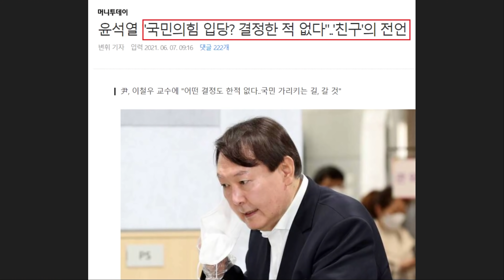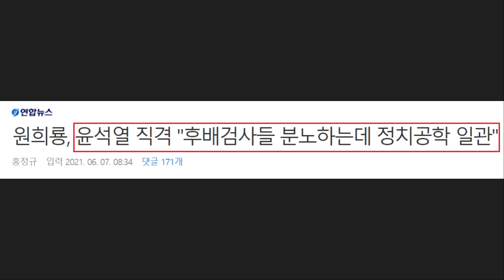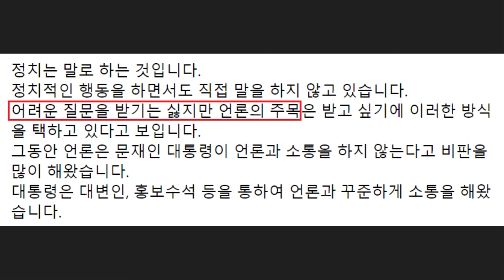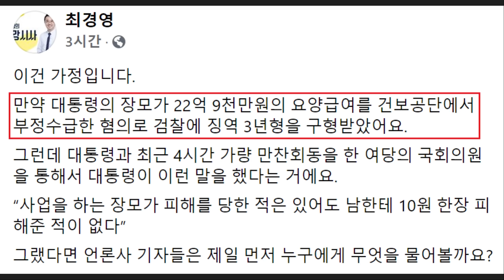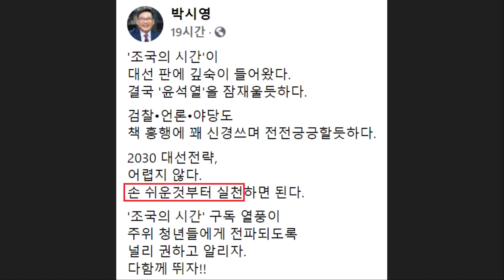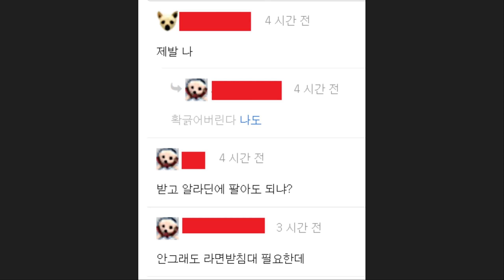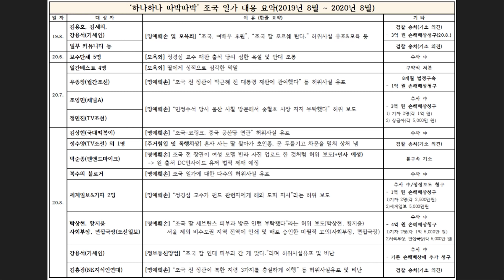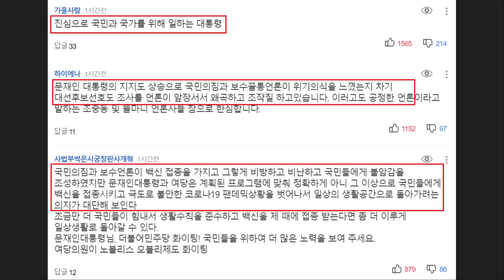침묵하던 윤석열! '측근 언플' 내부 저격떴다ㄷㄷ 현근택 "어려운 질문은 싫고, 주목은 받고 싶은듯" - '조국의 시간' 신청.. 2천명 돌파했다!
영상 설명 : 최근 윤석열 전 검찰총장은 측근, 최측근, 동창 등을 통해서 간접적으로 본인 메시지를 전하고 있습니다. 윤석열 본인의 침묵이 계속되자 원희룡 지사가 윤석열의 침묵을 저격하기도 했는데요. 현근택 변호사는 페이스북을 통해 강하게 비판을 남겼습니다.

[현근택 페이스북 전문]

오늘도 가까운 사람이 인터뷰를 했습니다.
측근, 최측근, 변호인, 친구, 의원 등을 통한 전언만이 횡횡하고 있습니다.
전언은 여러가지로 편합니다.
언론에 보도가 된 이후에 여론이 좋으면 그냥 두면 되고 여론이 안 좋으면 그게 아니라고 부인하면 됩니다.
10원 한장, 7월 입당..
전언을 전언으로 번복하는 일이 반복되고 있습니다.
언론을 갖고 노는 것이고 국민을 우롱하는 처사입니다.
정치는 말로 하는 것입니다.
정치적인 행동을 하면서도 직접 말을 하지 않고 있습니다.
어려운 질문을 받기는 싫지만 언론의 주목은 받고 싶기에 이러한 방식을 택하고 있다고 보입니다.
언론은 문재인 대통령이 언론과 소통을 하지 않는다고 비판을 해왔습니다.
대통령은 대변인, 홍보수석 등을 통하여 언론과 꾸준하게 소통을 해왔습니다.
사전에 각본을 짜지 않은 기자회견도 몇번 있었습니다.
윤석열은 공식적인 창구도 없고 직접 소통도 하지 않고 있습니다.
검사시절 말 잘 듣는 특종을 하나씩 던져주고 원하는 기사를 쓰게 했던 것과 같이 언론을 교묘하게 이용하고 있는 것입니다.
그럼에도 불구하고 이를 비판하는 기사는 별로 안 보입니다.
떡고물을 하나 얻고 싶은 생각 때문인가요.
해야할 말을 못한다면 이미 죽은 언론이 아닌가요.

이외로도 조국의 시간 나눔 참여에 무려 2천명이 넘는 시민들이 최종적으로 참여하셨습니다. 원래 100명을 선정하려했지만, 많은 참여가 있었기에 300명으로 늘릴 예정입니다.

최근 박시영 대표는 "조국의 시간이 대선 판에 깊숙이 들어왔다. 결국 윤석열을 잠재울듯하다"라는 입장을 밝히기도 했습니다.

이외로도 문재인 대통령 국정 지지율이 4주째 올랐다는 소식까지 간략하게 요약해봤습니다.